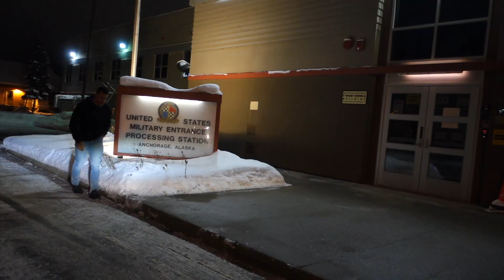Solo Trip To Alaska | Anchorage Vlog